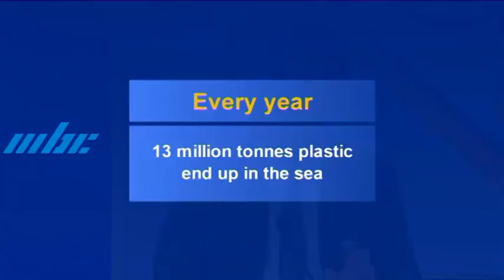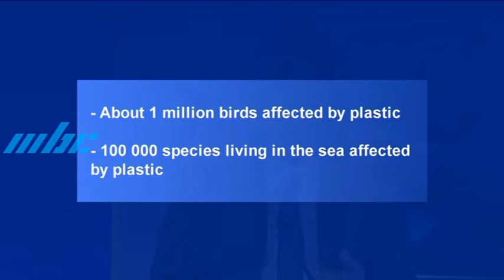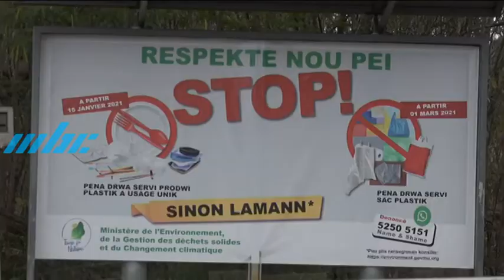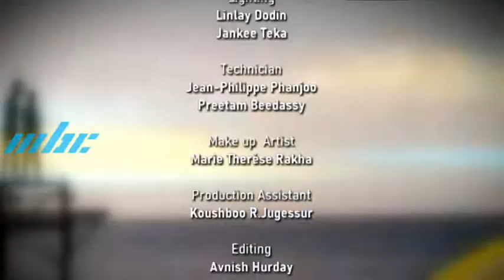Charcha - Prohibition of Plastic Products